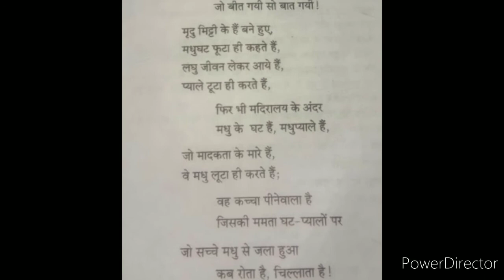Class10 jo bit gayi 2nd vd